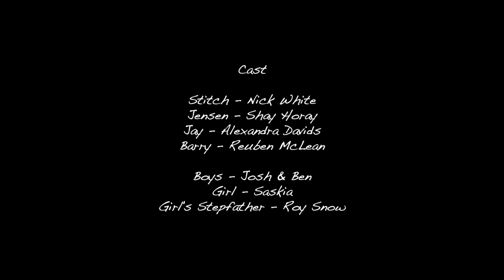Bear Hugs New Score by Robert Deed - Submission for the Indie Film Music Contest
The film Bear Hugs was created by Nick McLean.